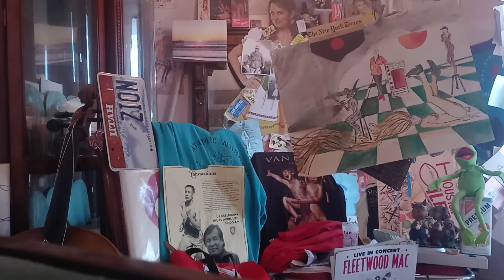Fukushima news;; CHANGE THE CALIFORNIA Name's Tom Brady Barry Bonds Balco San Mateo Dead tidepools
HELLO Lynn Swan San Mateo Dead Tide Pools High School CHANGE the FUCKING NAME Junípero Serra WAS a Mass Murdering Padre 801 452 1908.